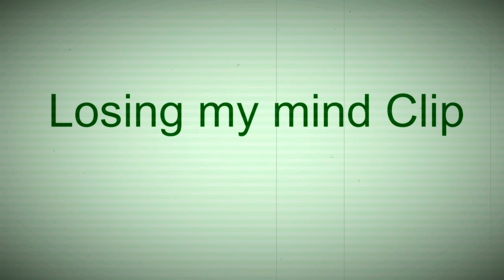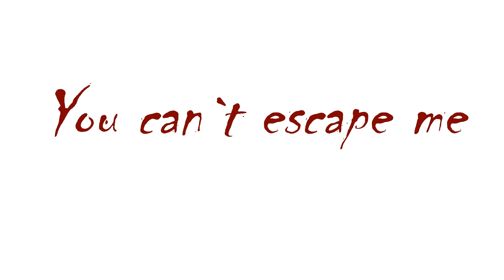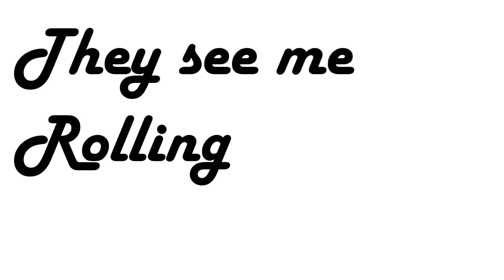Wenn ich musik Videos mache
Ich hoffe ihr habt spass an diesem Video links auf anfrage natürlich xD Schreibt mir doch euren Lieblings Clip in die Kommentare. Wenn ihr wollt das ich mehr Musik Videos Hust hust mache dann last es mich doch wissen.